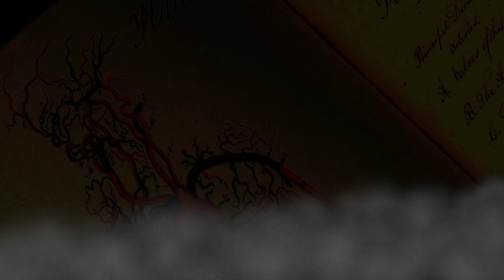Frankenstein Control EP 80: Wonder Bread Farts and Lucky Charm Sharts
Voltaire may have been robbed of all his money by an emu in the bread aisle, but he's still immortalized as a custom voice on your Alexa!